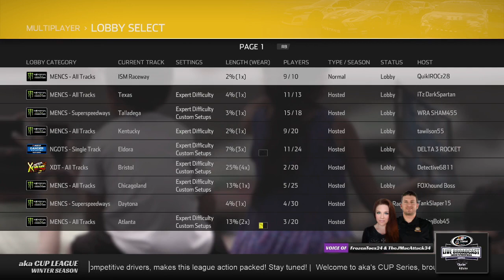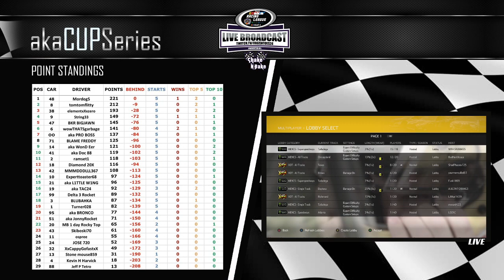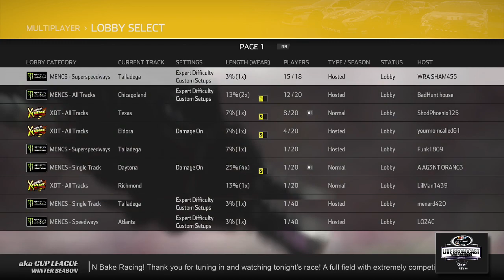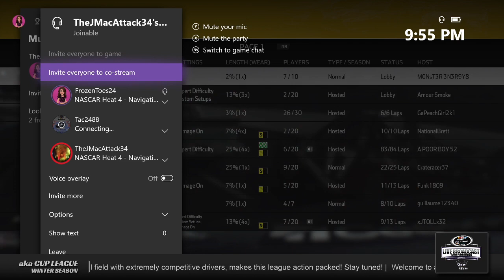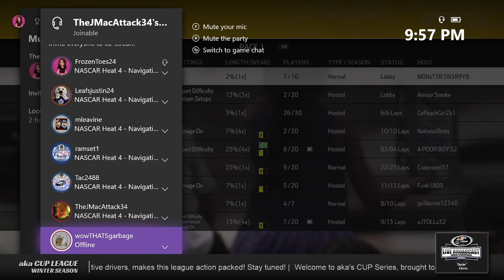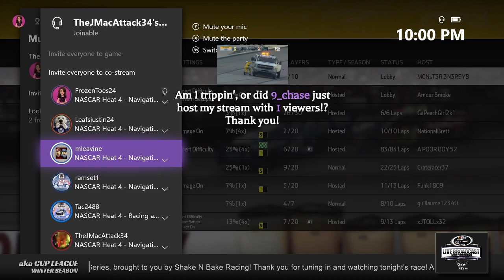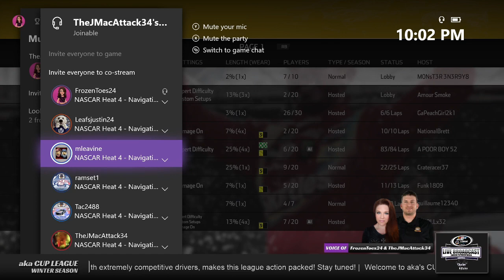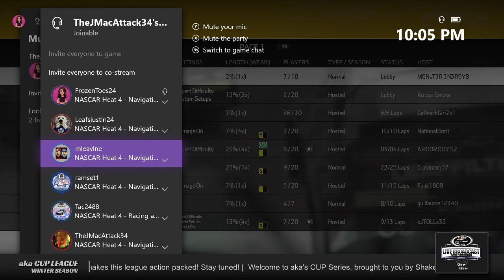Round 6: aka Heads to the dirt at Eldora, brought to you by Shake N Bake!